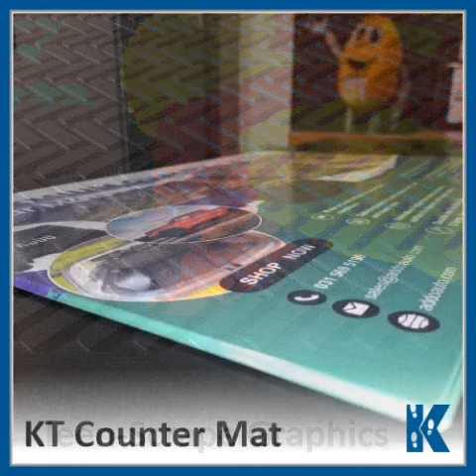Kleen-Tex - Branded Mats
Familiarise customers with your product or service by 𝐜𝐫𝐞𝐚𝐭𝐢𝐧𝐠 𝐛𝐫𝐚𝐧𝐝 𝐚𝐰𝐚𝐫𝐞𝐧𝐞𝐬𝐬 𝐰𝐢𝐭𝐡 𝐚 𝐊𝐥𝐞𝐞𝐧-𝐓𝐞𝐱 𝐛𝐫𝐚𝐧𝐝𝐞𝐝 𝐦𝐚𝐭.

𝐾𝑙𝑒𝑒𝑛-𝑇𝑒𝑥 𝑏𝑟𝑎𝑛𝑑𝑒𝑑 𝑚𝑎𝑡 𝑜𝑓𝑓𝑒𝑟𝑖𝑛𝑔𝑠:
• 𝘋𝘪𝘨𝘪-𝘋𝘳𝘪𝘱 𝘔𝘢𝘵
• 𝘑𝘦𝘵-𝘗𝘳𝘪𝘯𝘵 (𝘐𝘯𝘥𝘰𝘰𝘳 𝘭𝘰𝘨𝘰 𝘮𝘢𝘵)
• 𝘒𝘭𝘦𝘦𝘯-𝘖𝘶𝘵 (𝘖𝘶𝘵𝘥𝘰𝘰𝘳 𝘭𝘰𝘨𝘰 𝘮𝘢𝘵)
• 𝘒𝘭𝘦𝘦𝘯-𝘚𝘤𝘳𝘢𝘱𝘦 𝘎𝘳𝘢𝘱𝘩𝘪𝘤𝘴
• 𝘒𝘛 𝘊𝘰𝘶𝘯𝘵𝘦𝘳 𝘔𝘢𝘵
• 𝘚𝘦𝘯𝘵𝘪𝘯𝘦𝘭 𝘙𝘢𝘯𝘨𝘦
• 𝘞𝘦𝘵𝘴𝘵𝘰𝘱 𝘉𝘢𝘳 𝘔𝘢𝘵 & 𝘊𝘰𝘢𝘴𝘵𝘦𝘳𝘴

𝑯𝒐𝒘 𝒄𝒂𝒏 𝒘𝒆 𝒉𝒆𝒍𝒑 𝒚𝒐𝒖 𝒎𝒂𝒌𝒆 𝒎𝒐𝒓𝒆 𝒐𝒇 𝒚𝒐𝒖𝒓 𝒇𝒍𝒐𝒐𝒓?